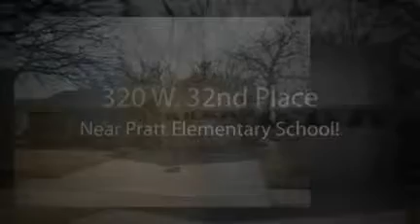Priced to sell in Prattwood!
Well Maintained single story near one of Sand Springs' Best schools!